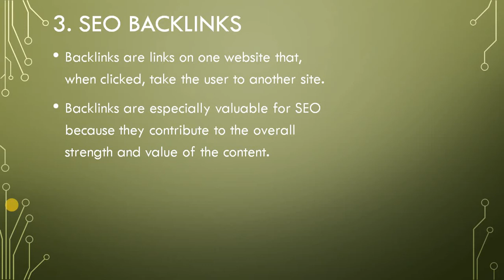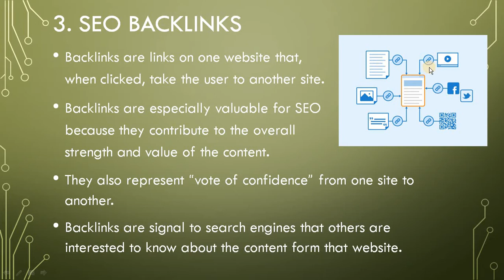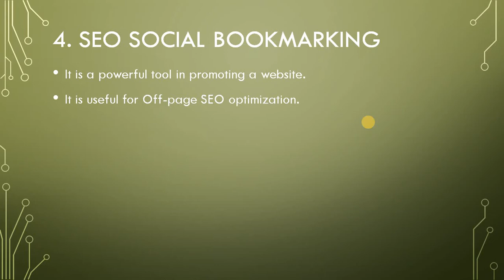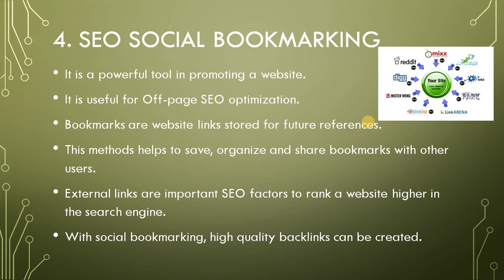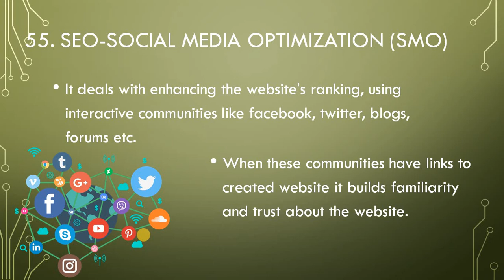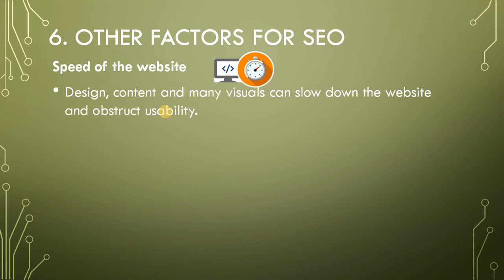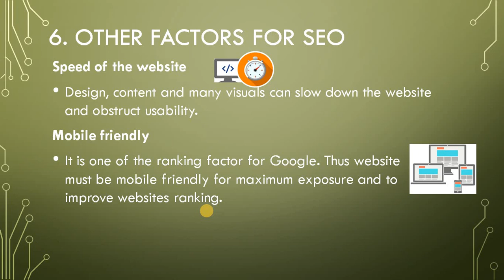ways to optimize website part 2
Std XII